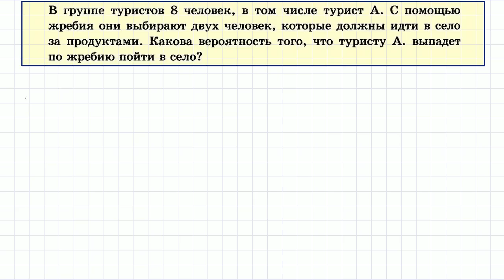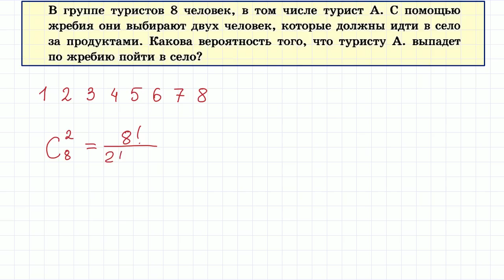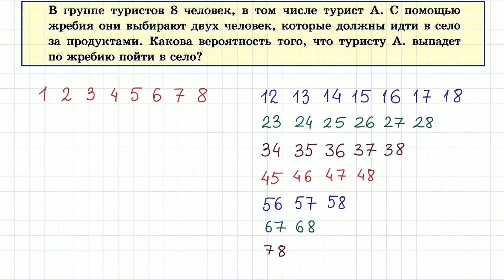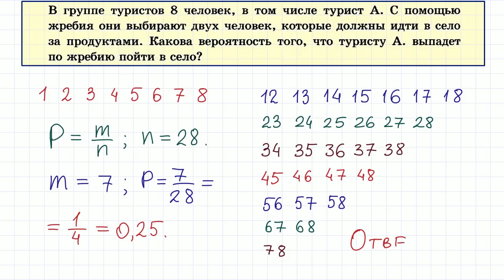Теория вероятностей для ЕГЭ и ОГЭ по математике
Задача по теории вероятности из ЕГЭ и ОГЭ.
В группе туристов 8 человек, в том числе турист А. С помощью жребия они выбирают двух человек, которые должны идти в село за продуктами. Какова вероятность того, что туристу А. выпадет по жребию пойти в село?